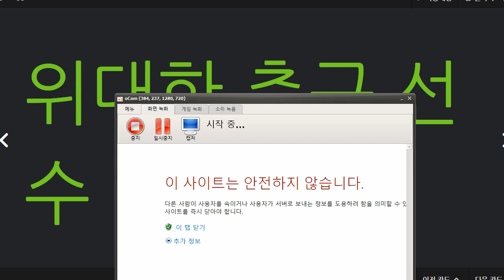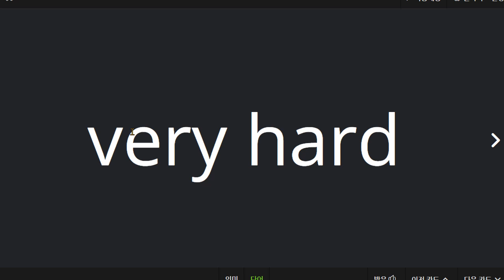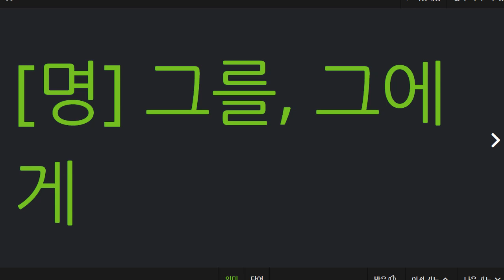한재우 2021 10 29 단어 성취도 75